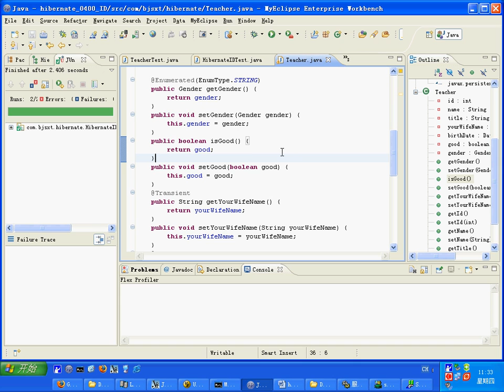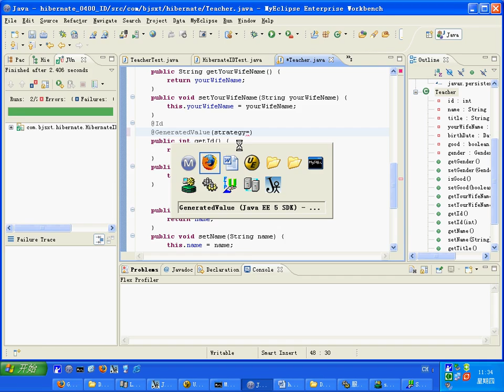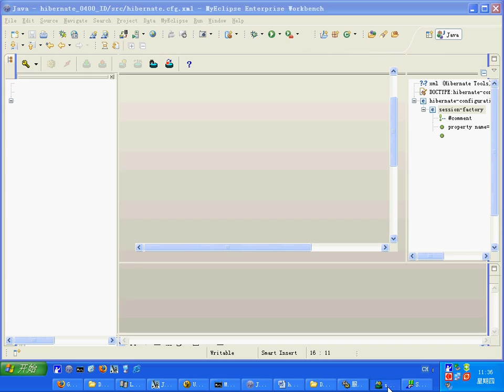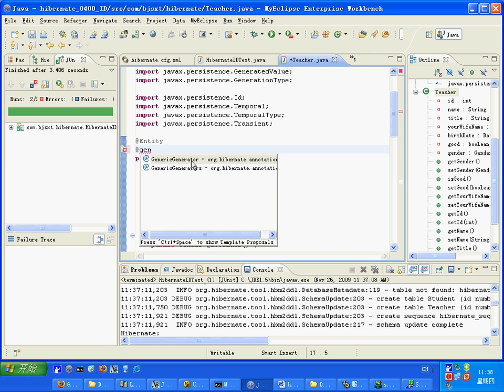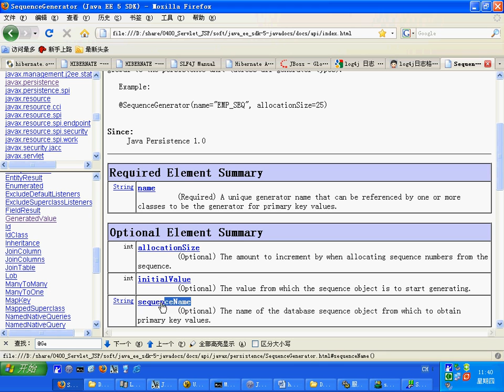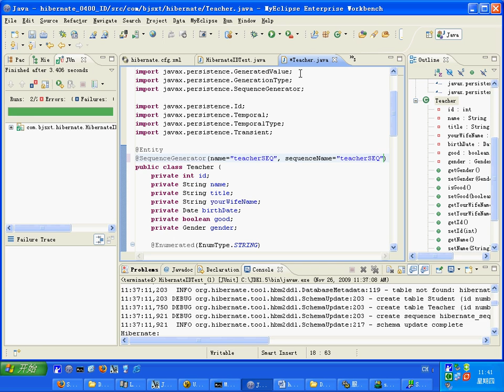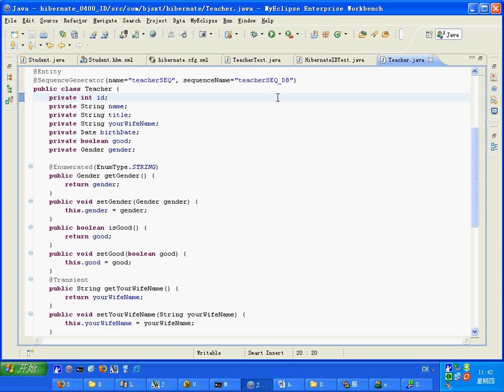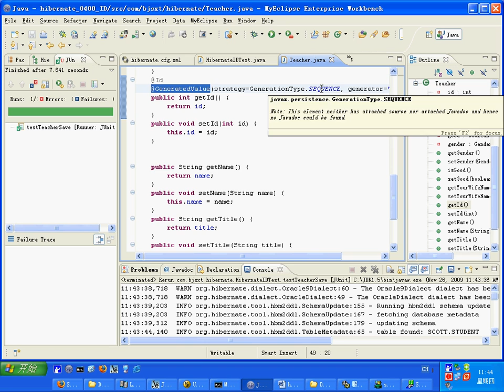022 尚学堂中国最专业JAVA培训机构 Hibernate3 3 2 ID生成策略 Annotation配置 IDENTITY SEQUENCE